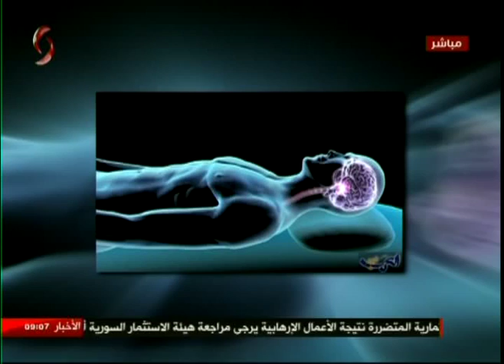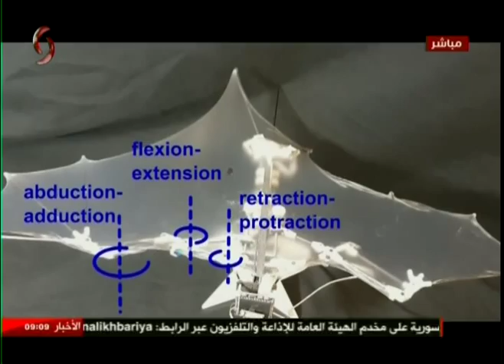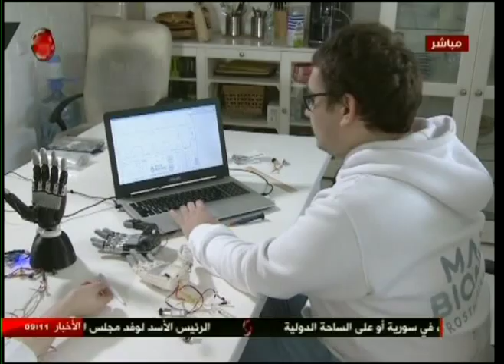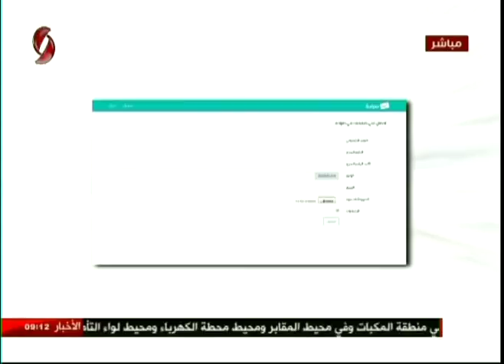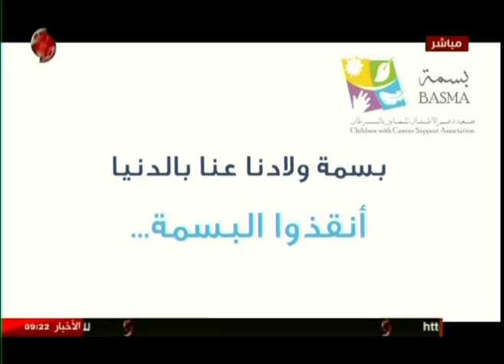صباحنا غير - 2017/02/09 - زينب مخلوف & ميسان حمدان